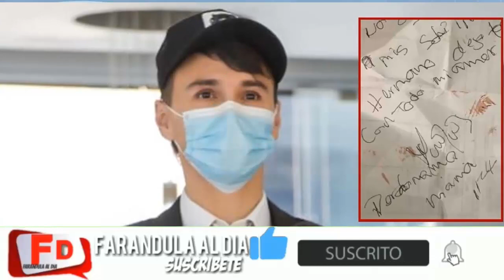URGENTE! INCREÍBLE, DE NO CREER! JHONIER LEAL Solo TENDRÁ Que PEDIR PERDÓN al PAIS, Tras CASO LEAL!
farandulaaldia URGENTE! INCREÍBLE, DE NO CREER! JHONIER LEAL Solo TENDRÁ Que PEDIR PERDÓN al PAIS, Tras CASO LEAL!